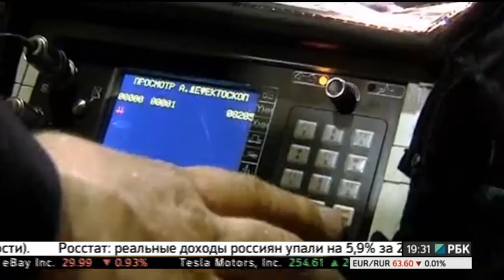НОВОСТИ ПРИКАМЬЯ 25.01.17 19-30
Темы выпуска:
- Пермская компания нефтяного машиностроения получила сертификат от американского института нефти.
- Эксперты: ПЦМЗ будет обеспечен заказами на новые станки.
- Предприятия Прикамья смогут модернизировать энергетическое оборудование в кредит.